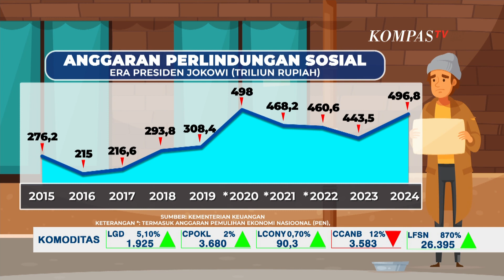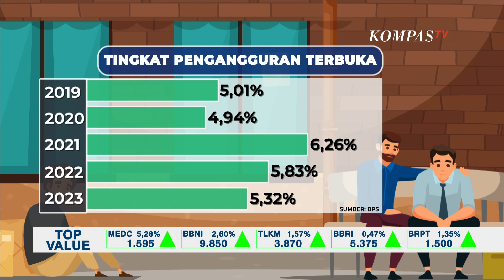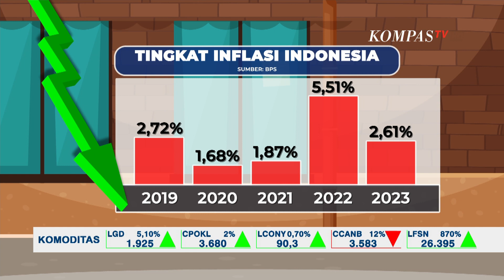Ekonomi Disebut Baik-Baik Saja, Kenapa Pemerintah Justru Tancap Gas Bansos?